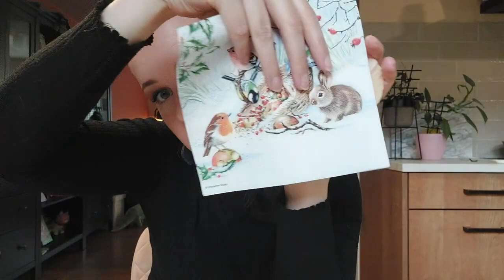Decoupage | Op welke materialen kun je decoupage toepassen?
Decoupage is dé manier om oude spullen om te toveren tot unieke eyecatchers! Of je nu een houten kistje, een glazen vaas of zelfs een kaars wil oppimpen, met deze techniek kun je eindeloos variëren. In deze video laten we je zien op welke materialen je decoupage kunt toepassen en delen we handige tips om je project een tot een succes te maken.

Wat je leert in deze video:
- Welke materialen geschikt zijn voor decoupage (hout, glas, textiel en meer!)
- Hoe je verschillende technieken kunt gebruiken voor een duurzaam en stijlvol resultaat
- De beste lijm en lak voor jouw projecten

Maak van alledaagse items een echte blikvanger – en dat gewoon thuis! 💡
🎁 Wil je de complete decoupage box inclusief instructie ontvangen?

📌 Volg ons voor meer creatieve DIY-tips en tricks!